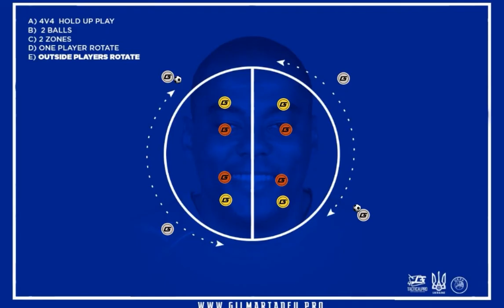Gilmar Tadeu | Football Manager